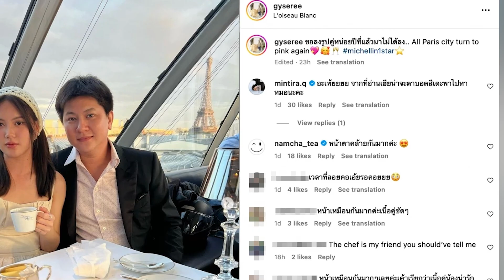คู่รักนางเอกดัง-ไฮโซกี้ สวีทไม่พัก ควงเที่ยวเมืองนอกรัวๆ หลังเปิดตัวคบกันแล้ว | เด่วรู้กันบันเทิง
เด่วรู้กัน : “นางเอกดัง" เปิดตัวคบ "ไฮโซหมื่นล้าน" แม้อายุห่าง 17 ปี ไม่เป็นอุปสรรค ภาพคู่แรกที่รอคอยมาแล้ว ควงไปเที่ยวต่างประเทศ